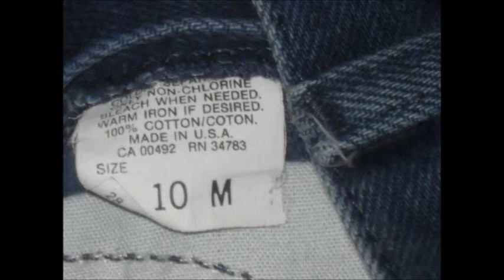BEST ONLINE THRIFT MADE In USA Women's LEE Denim Blue Jeans Size 10 Medium 10M 27W 40L Ins 29